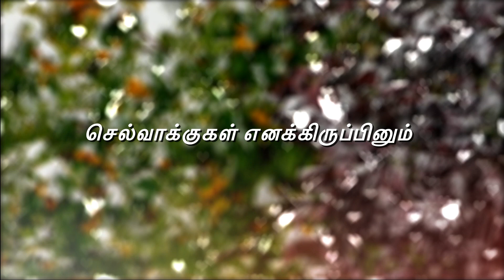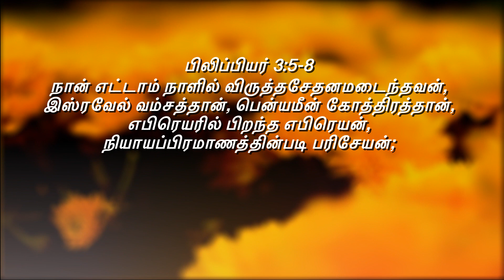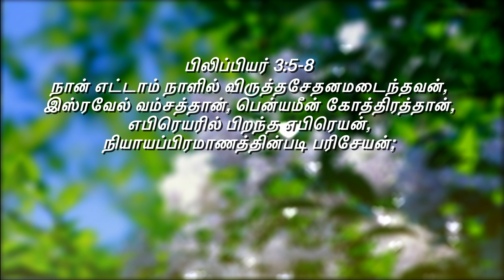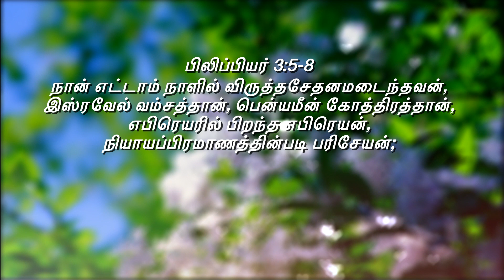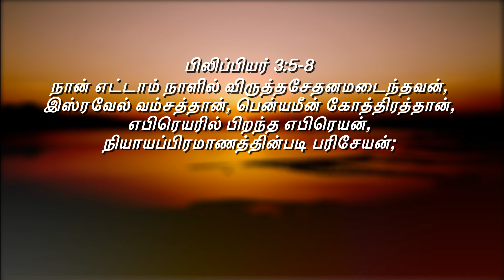எல்லாவற்றையும் நஷ்டமென்று எண்ணிக்கொண்டிருக்கிறேன்..!